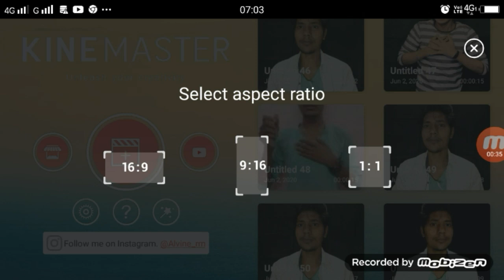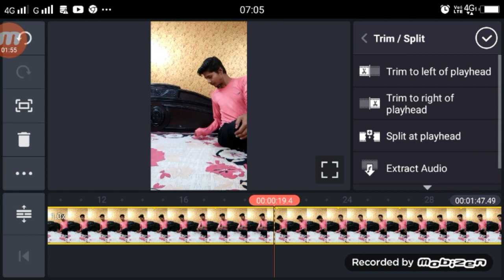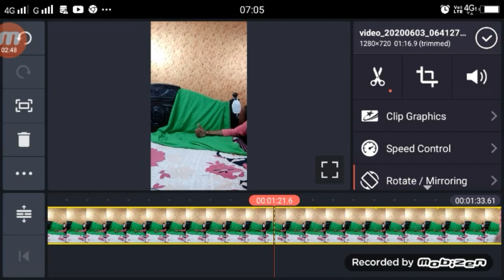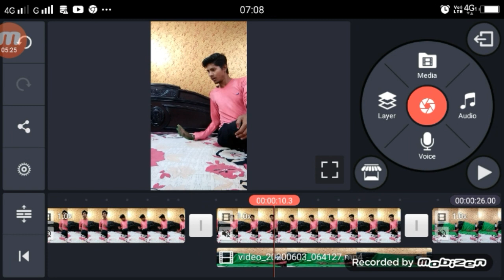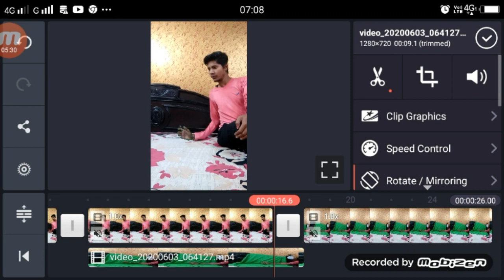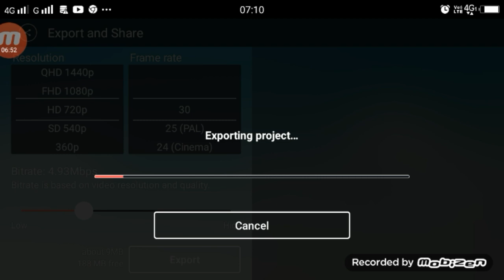Ritesh Desmukh Hand Cut VFX Tutorial | Bindiya Chamke Choodi Khanke TikTok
Video Link

►your question

1.  TikTok New Trend Video
2. TikTok New Trend Video
3 TikTok New Trending VFX Tutorial
4 TikTok Video Tutorial
5 TikTok Trending video Tutorial
6 TikTok New Trending VFX Tutorial
7 TikTik Tutorial
8 TikTok Editing Video

1.TikTok Par Video Kis Time Upload Kare

2.TikTok Par Video Upload Karne Ke Bad 3 Lagti Mat Karna

3. TikTok Acconut Freeze Hai Ya Unfreeze Yese Pata Kare

4.TikTok Video Bana Watermark Download Kaise Kare

5 Kinemaster Download

6. TikTok Pro Account Kaise Bnanye

My Camera :-
My Mic :-
My Tripod :-. . .